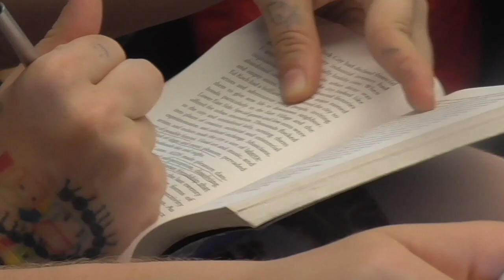YUKI'S LIFE 2019